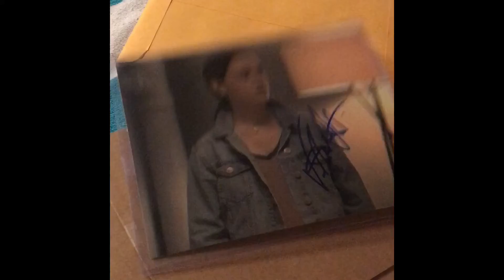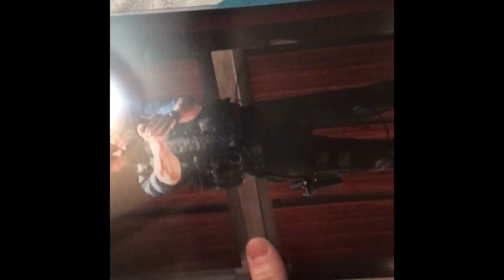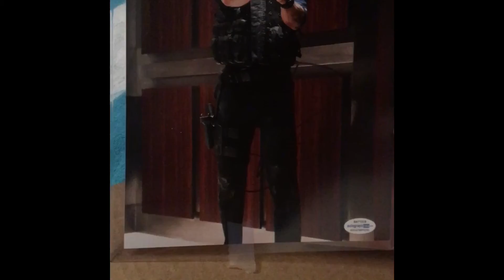Gerard Butler & Victoria Pedretti Autograph Unboxing 🔥💜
What’s up you Pop Culture & Horror Nerds 🤓

My package from Outlaw Hobbies arrived 😍

ACOA Certified

Inside:

8x10 Haunting At Hill House photo autographed by the actress herself
Victoria Pedretti (Eleanor Crain)

8x10 Olympus Has Fallen photo autographed by the actor himself Gerard Butler 🔥
(Mike Banning)